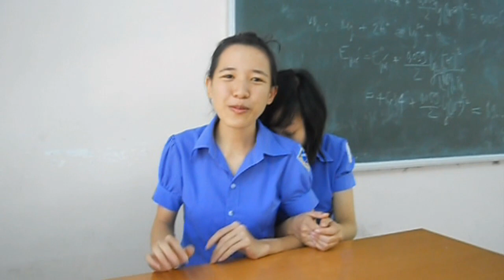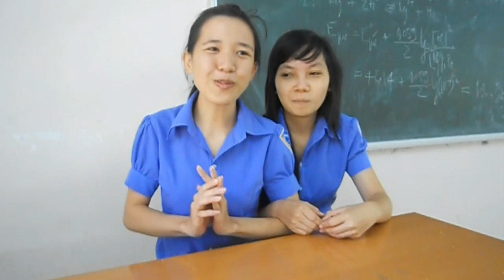tang thay - Địa chính k32.mp4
Design by Phan Hoài Vũ